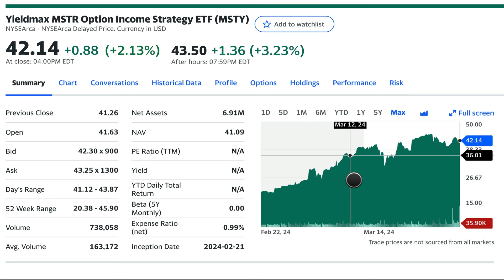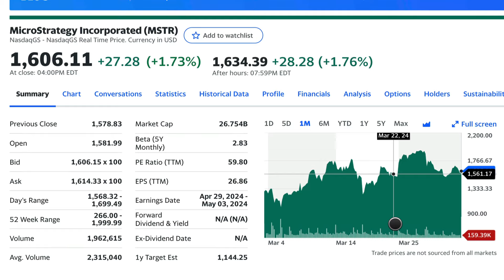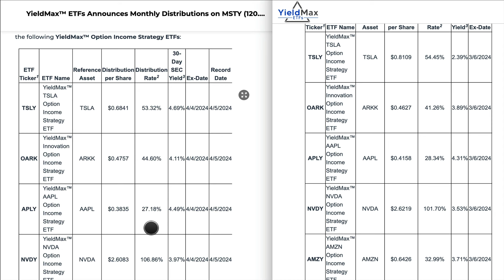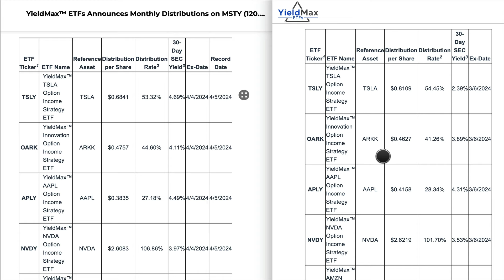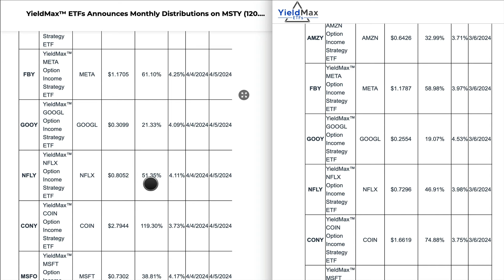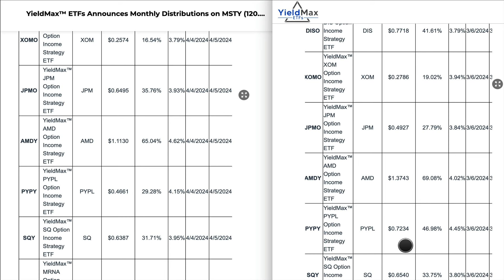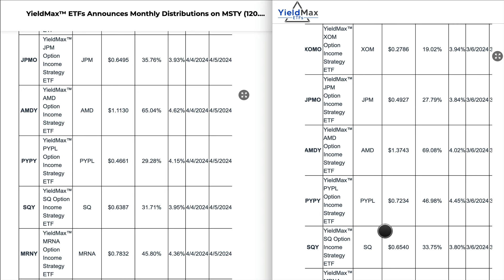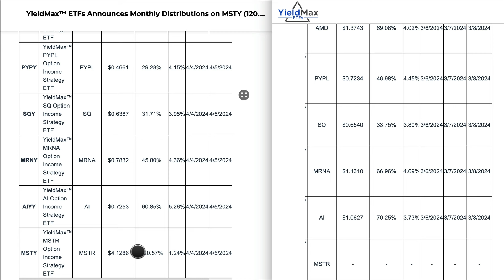Uncover the Secret to Doubling Your Money with MSTY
Ready to double your money with MicroStrategy stock? Discover how YieldMax can help you maximize your investment with MSTR. Take advantage of this opportunity now!